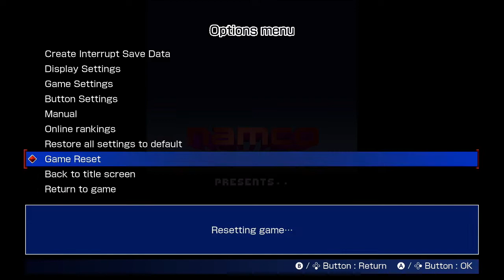NS Arcade Archives: Assault